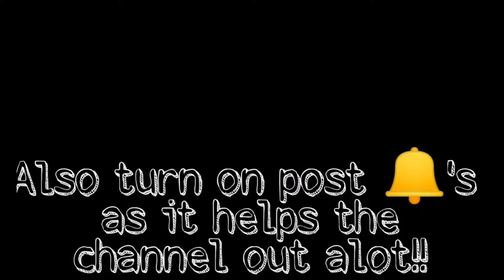When Uncle Ratchet becomes your Uber driver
Thanks so much for watching guys ❤️ Be sure to leave a like don't be a stranger in the comment section below subscribe to my channel, help ya boy reach 200 subs, and most importantly turn on post notifications so that you'll never miss a new video!!!